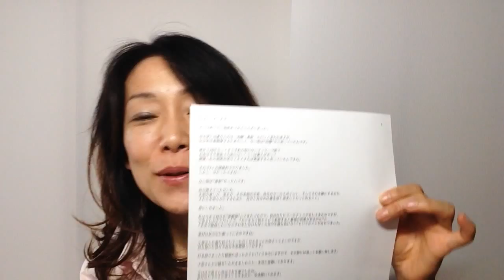たった２分で仕事につながる伝え方セミナー お客様のご感想 （鍼灸 整体 マッサージ 治療院 経営者）